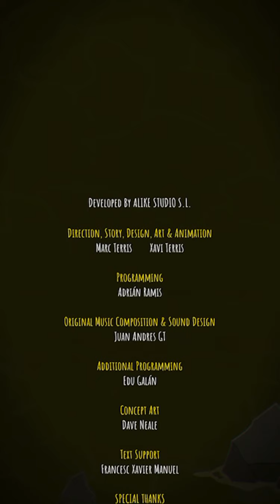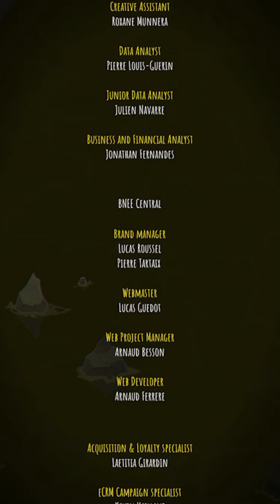My little nightamre ending and very sad